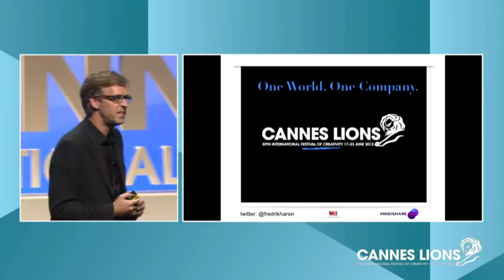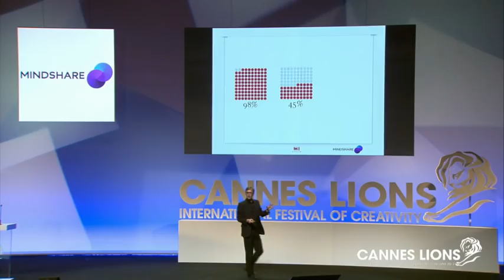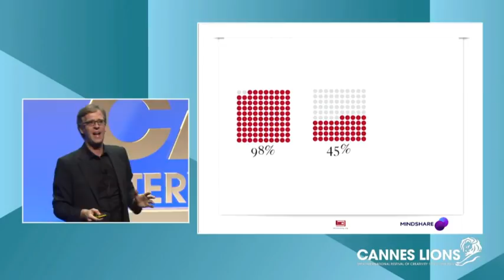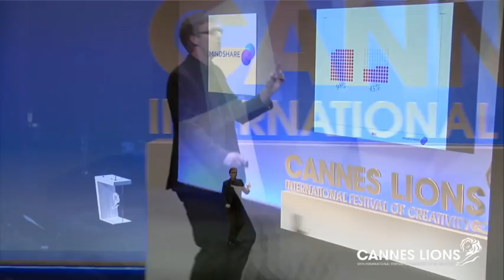Mindshare Seminar at Cannes Lions 2012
Speaker:
Fredrik Härén, Author; Founder, Interesting.org